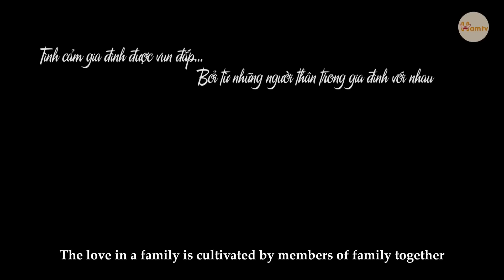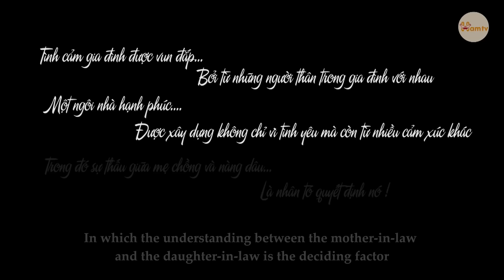Mẹ Chồng Bỏ Đói Con Dâu Vì Mang Thai Cháu Gái, 10 Năm Sau Mặt Dày Đến Xin Tiền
Bạn có thể làm gì để xây dựng hòa bình thế giới? Hãy về nhà và yêu thương gia đình của mình. Hãy nhớ lòng nhân đức bắt đầu từ gia đình, nhưng không nên kết thúc luôn ở đó!